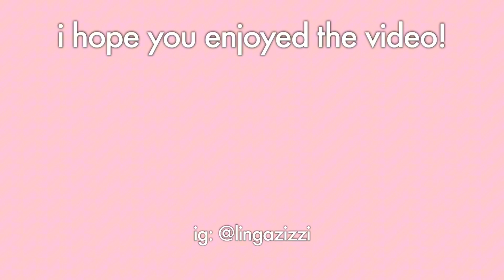daily vlog: pov - chill day as a milktea barista ☆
LATE UPLOAD I WAS ON A CALL 😭😭
lmk if you guys prefer shorter videos (like this) or prefer longer 10-20min videos !!